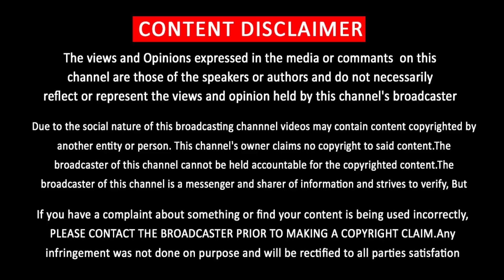Atlee Next Movie Master Plan – Recent Speech | Vijay Decision Thalapathy 66 Producer | Sharukh Khan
Thalapathy Vijay Massive Decision Thalapathy 66 – Atlee Open Talk Recent Interview – Bollywood Movie – Vijay Next - தளபதி அடுத்த படத்திற்கு எடுத்த முடிவு   ………. வெளிப்படையாக சொன்ன அட்லி